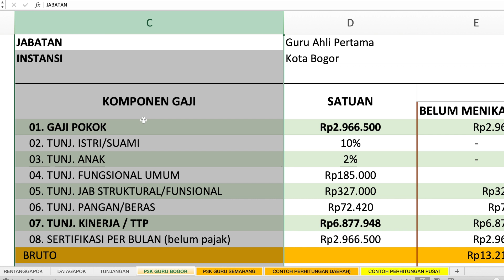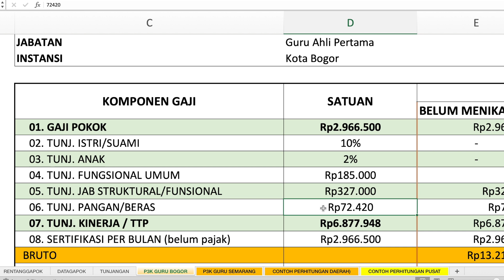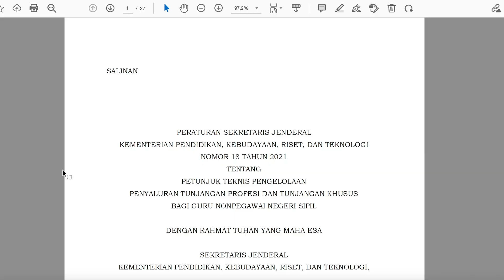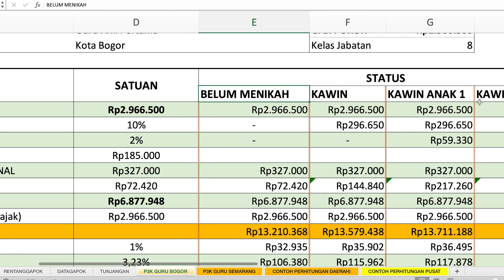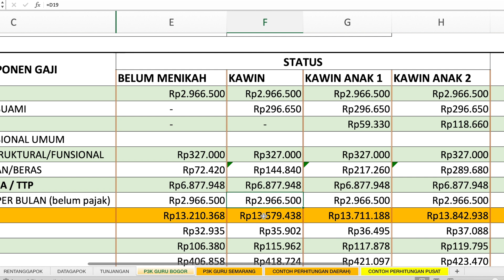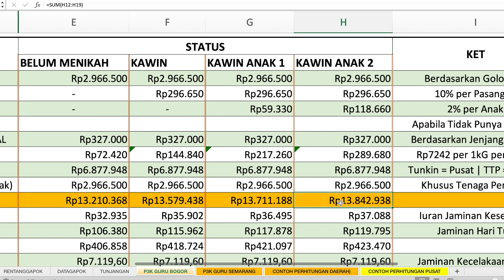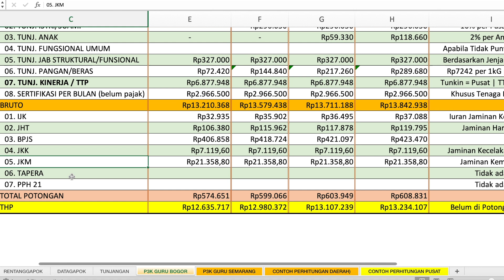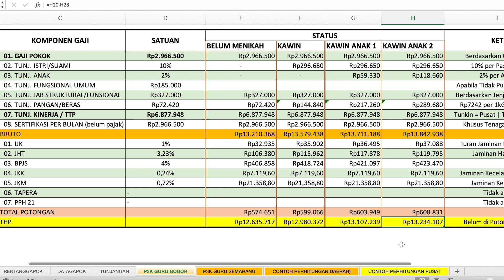🟠 Rincian Gaji & TTP Guru Sertifikasi PPPK 2023 Di Pemda/Pemkot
Di video ini kita akan membahas mengenai Contoh Perkiraan Gaji dan tunjangan yang di dapatkan PPPK di pemerintah daerah Pemda Kota Bogor tahun 2023.

Selengkapnya simak aja yuk video nya.

Dukung channel ini agar terus berkembang dengan traktir saya es krim di bawah ini :
(bonus artikel ekslusif didalam nya)